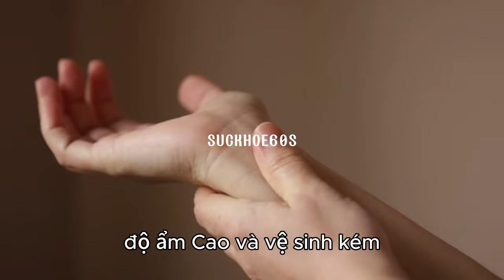4 bệnh da dễ mắc tromg mùa mưa -Sức khỏe 60